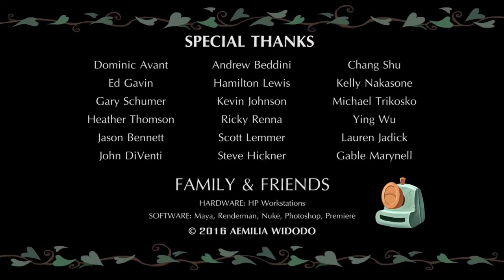Funny Animated Short Film Last Shot by Aemilia Widodo Short Animations Film HD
Funny Animated Short Film
Last Shot by Aemilia Widodo
Short Animations Film HD

We take all copyright matters seriously, if you
believe this video should not be broadcast, your
license has changed or you as sole copyright
scholarship, and research. All trademarks, logos and
the owners of productions. For licensing of content or